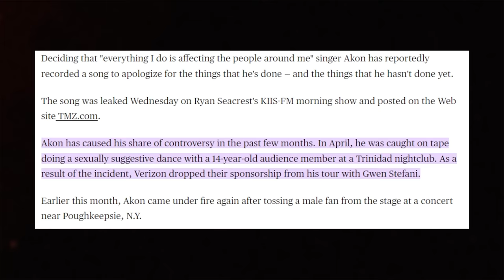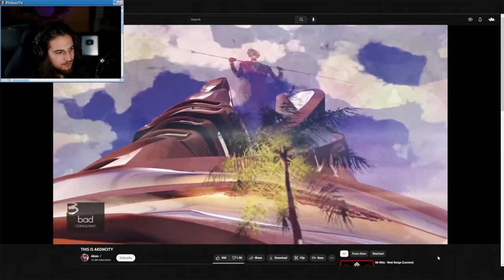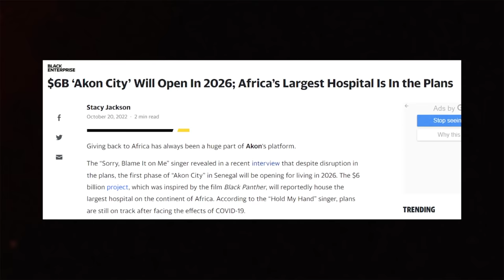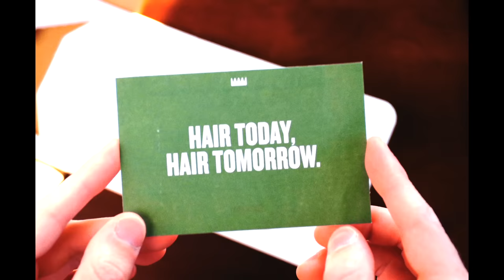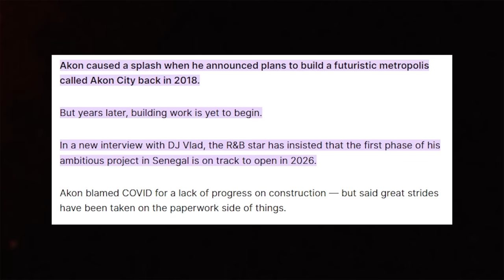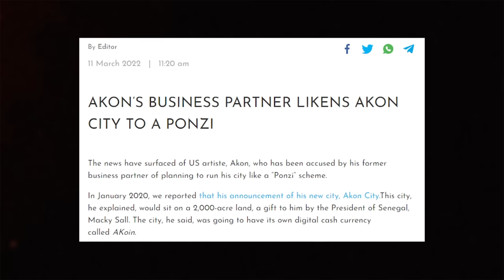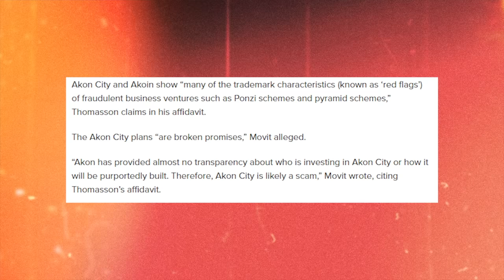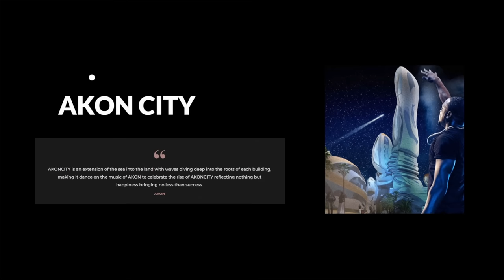Akon's Fake City